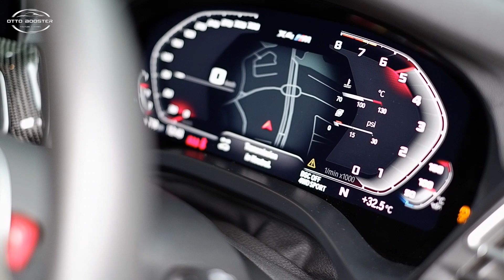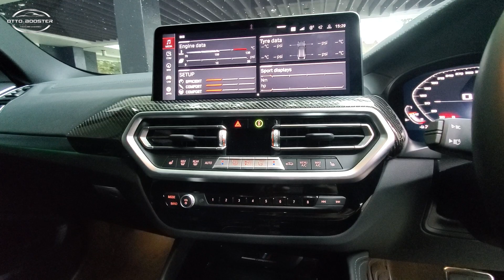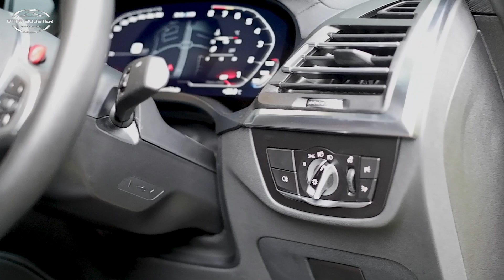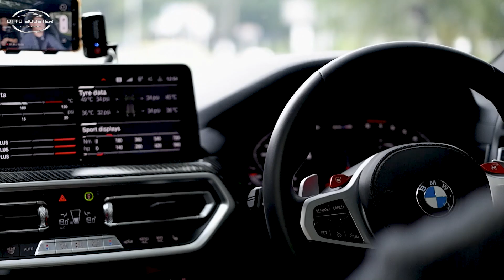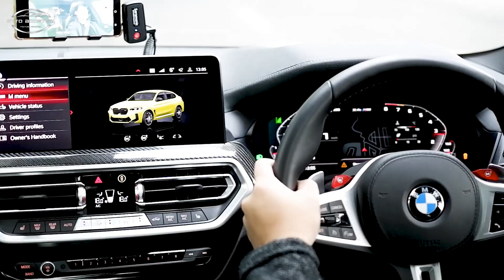SUV TAPI SUKA BALAP? | REVIEW & TEST DRIVE BMW X4 M Competition 2022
Special Thank to BMW M Euro Kars Surabaya
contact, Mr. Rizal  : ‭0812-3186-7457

Camera & Edited by    @Herry Liems

sound by NEFFEX